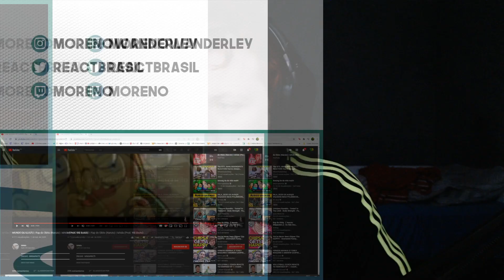REACT MUNDO DE ILUSÃO | Rap do Obito (Naruto) | Ishida (Prod. WB Beats)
Hoje a reação foi de um vídeo do Ishida